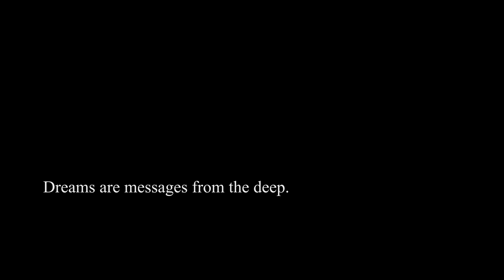Song of the Wanderers by Savfk [CC-BY royalty free music]